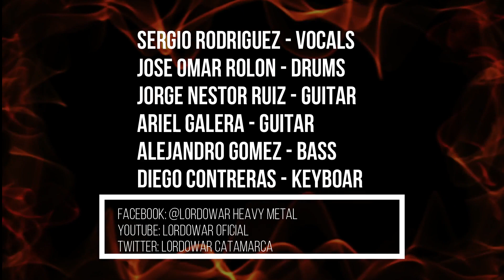Metal com Batata Stay Home Festival - 6ª Edição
Festival com gravações de bandas do cenário do Metal Nacional e internacional tocando em suas casas e estúdios com gravações realizadas pelos músicos das bandas,  e playthrough de suas próprias músicas e covers...

Obs: Nesta edição foi incluído material já apresentado em outros festivais e de antes da Pandemia

Bandas Participantes:

Morbid Garden: 0:02:09
Cihoze: 0:08:26
DarkTower: 0:10:40
Sinaya: 0:16:00
Lamarquez: 0:19:50
Daimonos: 0:23:05
Lia Kapp; 0:26:43
Rod: 0:33:12
Voodoopriest: 0:37;37
Necrohunter: 0:40:31
Chaos Synopsis: 0:46:32
Affront: 0:51:31
Neverwinter: 0:55:20
Ignispace: 1:02:30
Setfire: 1:06:28
Lordowar: 1:11:07